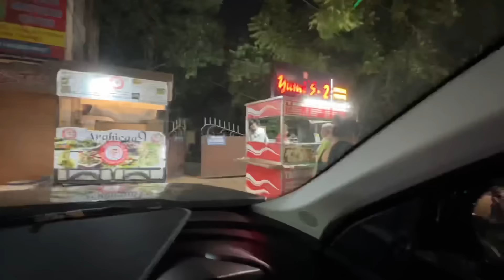First time on YouTube ऐसा CAMPING SETUP? I TOTALLY SURPRISED 😮 हो जाऊगे ।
Wireless Mic 🎤Link : GRENARO Wireless Mic Lavalier...

Tripod link : Adofys TE-TRP-001 Flexible...

Vlogging light Link : Yantralay Ulanzi VL49...

Mobile Stand Link :

Digitek 360-Degree Rotating...